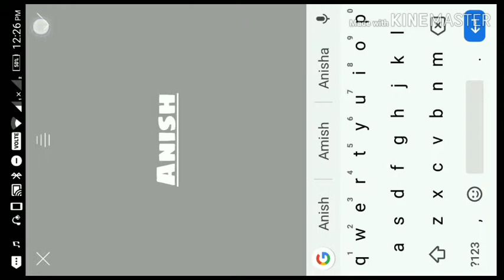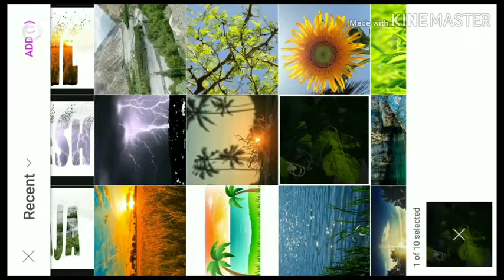Anish name portrait in PicsArt latest name